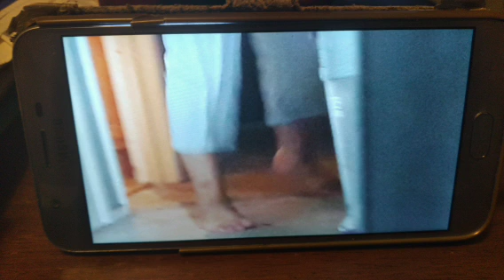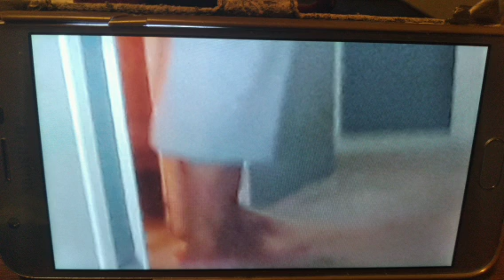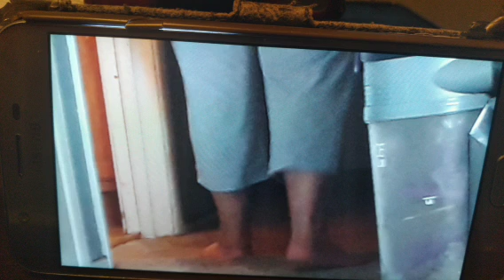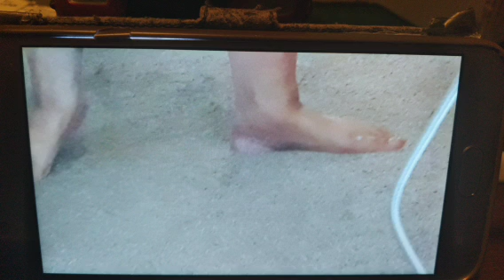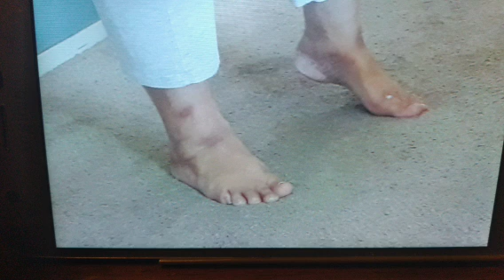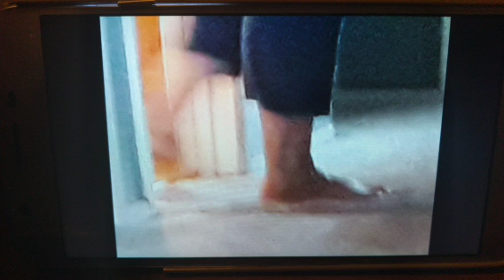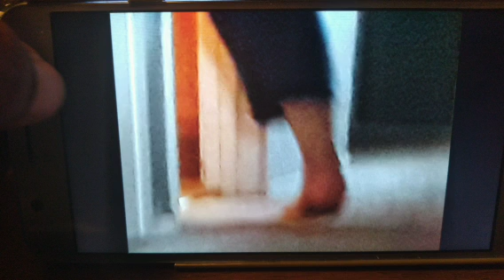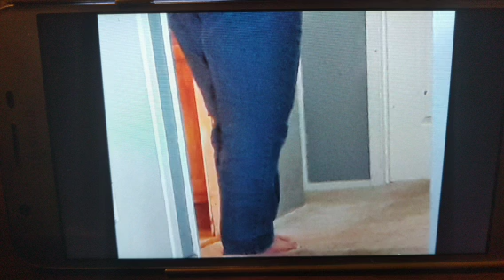Photo slideshow of my former roommate's chubby meaty feet (Part 6)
This is a video of a photo slideshow of the sixth part of my friends and now-former roommate and housemates cute chubby feet. The photos of her feet were taken between July 29 and August 20, 2023 with my Samsung Galaxy J7 Star phone. I hope you enjoy it.